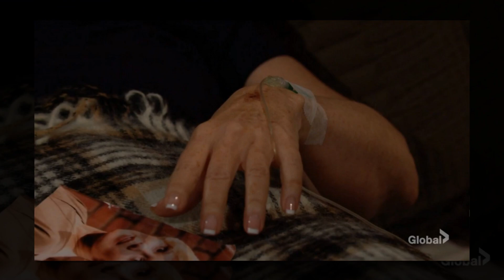Victor Got The Clue! He Goes For Jordan's Life! Threats to Release Nikki! Jordan Begs For Her Life!